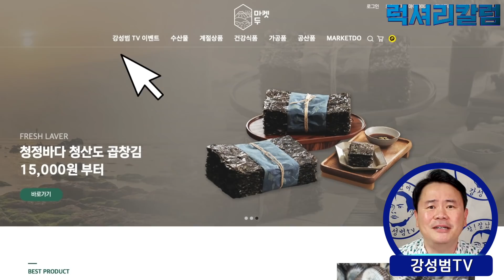[럭셔리칼럼] 윤석열 후보 소원이 이루어졌어요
럭셔리칼럼  #198-윤석열 후보 소원이 이루어졌어요

극우분들은 뒤로가기 해주세요

🎁여러분들의  후원과 멤버십 가입은 강성범TV에 큰 힘이 됩니다
강성범TV 후원계좌: 신한은행 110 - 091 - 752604 예금주:강성범(강성범TV)

🎁강성범TV에 광고를 넣어주실 업체는 아래 메일로 문의 주세요